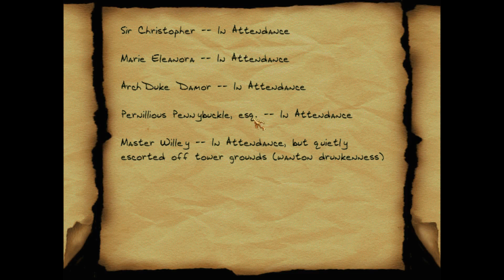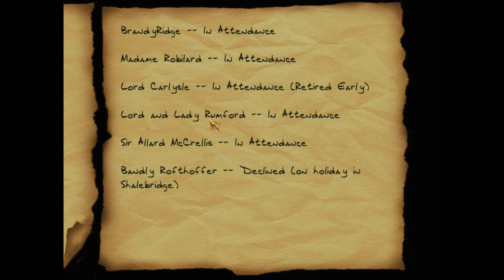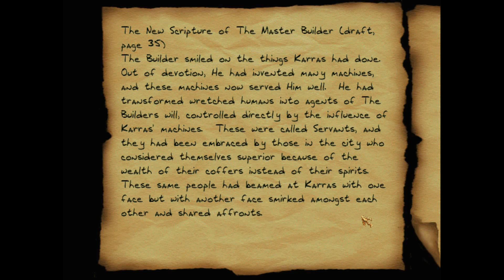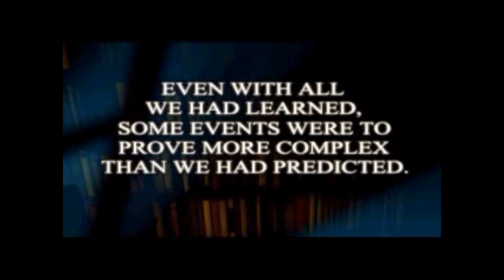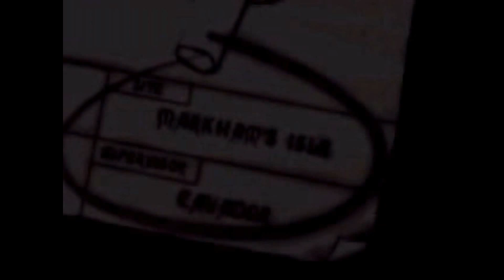Let's Play Thief 2, Part 22: Karras' Office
Please note: Turn on subtitles, for I had to add some!

Time to finish our business here...